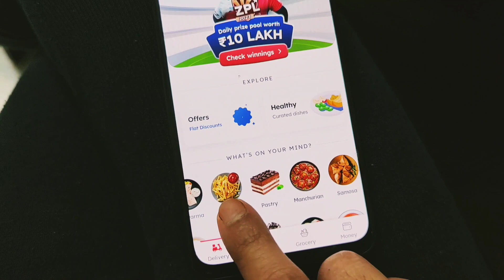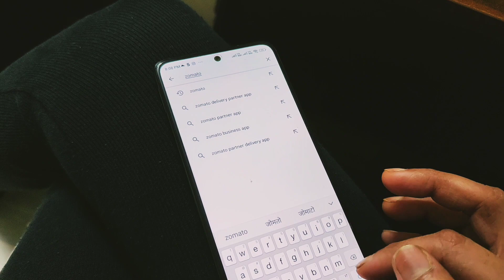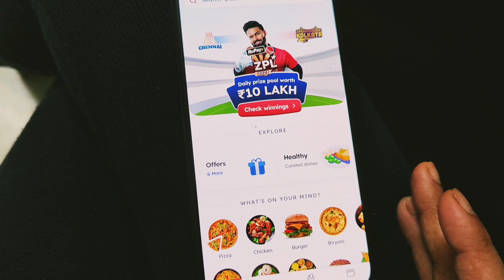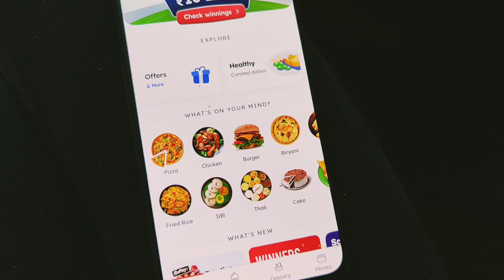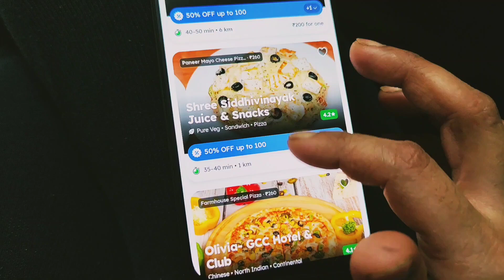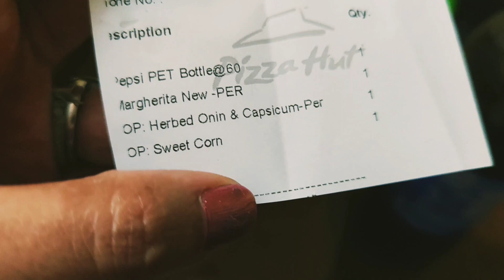PIZZA PARTY AT HOME | DAILY VLOG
Pizza🍕 Khana Hai Par Order Kaise Karu?  kyu hui musibat? | pizza Vlog | vlog13 | nishavlog09mumbai

pizza
pizza review
pizza Hut near by me
zomato pizza review
pizza with momos
pizza price
kaise ghar par banaye
ghar par Nina own kese banaye pizza
domino's pizza